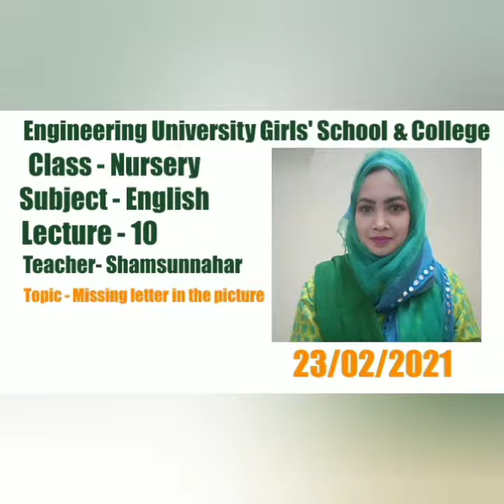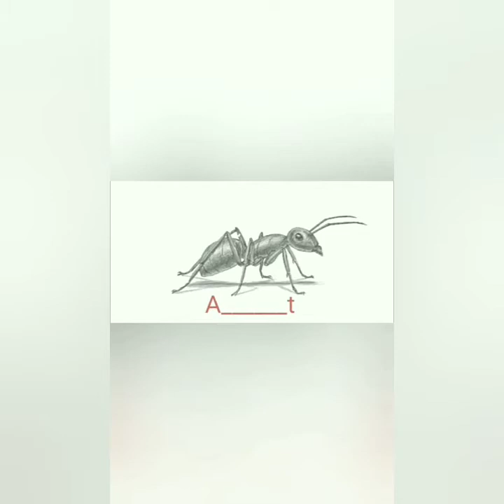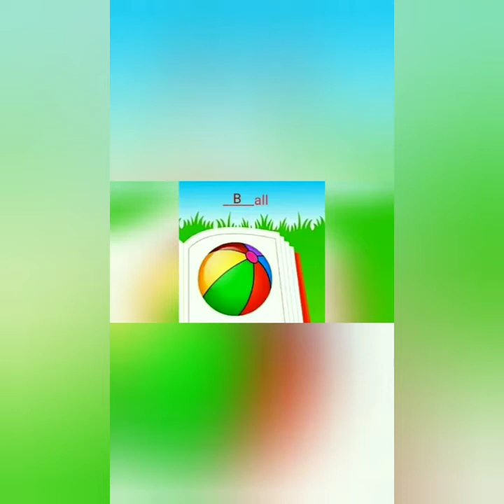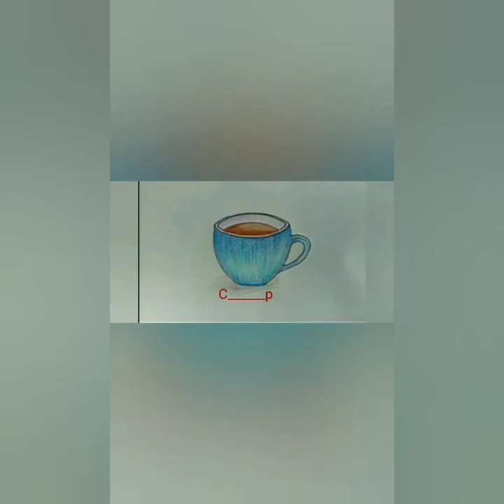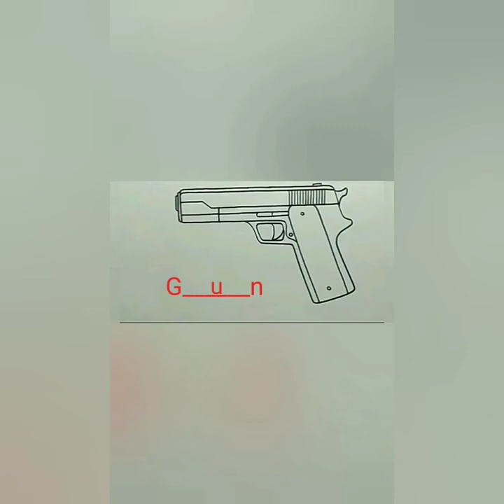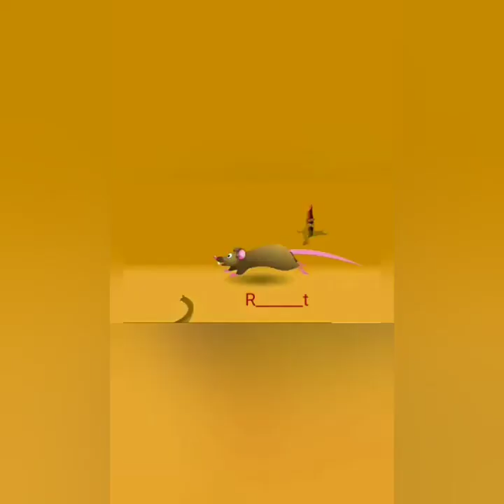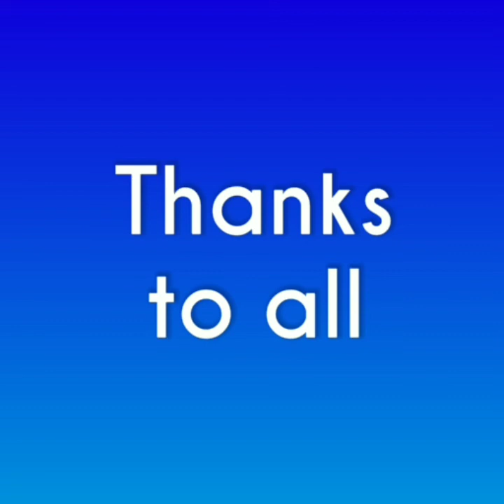EUGSC.Class:Nursery. Subject: English.Topic: Missing letter in the picture. Lecture: 10.Shamsunnahar